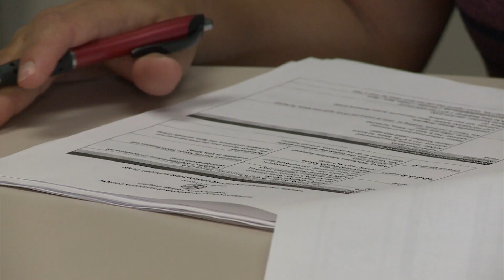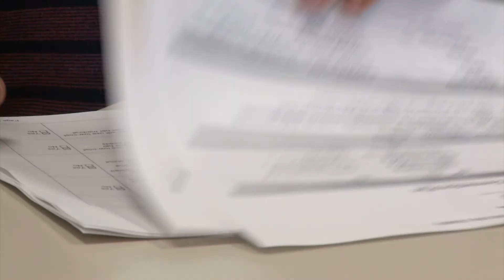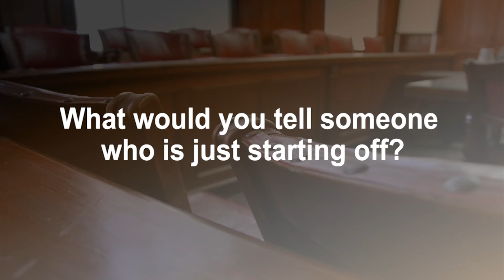Family Treatment Court Graduation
See the road to recovery of 13 parents who graduated from the Family Treatment Court program and are now one step closer to being reunited with their children.